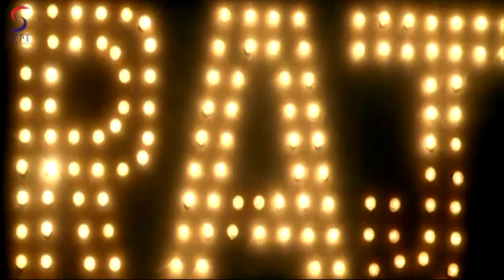Swaha Full Movie Part 2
Swaha movie discloses all the blind faith of society which is in the minds of humanbeings. swaha is a story of a character who people compare as god, which is shree asanandjigurudev.there are many ashrams in his name all over india and he has many big v.i.p. followers likeactors, politicians, builders, industrialists and they think that whatever they have achieved is allbecause of gurudev's aashirvad.there is one character named jayant oberoi whose life's motto is just to follow guru